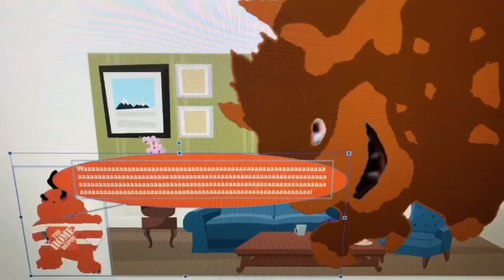Dark The Home Depot Bowser Says Yes Dark The Home Depot Bowser/Grounded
Dark The Home Depot Bowser Says Yes Dark The Home Depot Bowser And He Got Grounded By Brown King Bowser!

Dark The Home Depot Bowser Jr.: Damien (VoiceForge/Cepstral) (Crying Voice: Jan, Polish, Male)
Brown King Bowser: Steven (US)